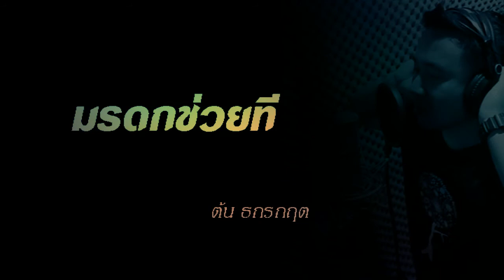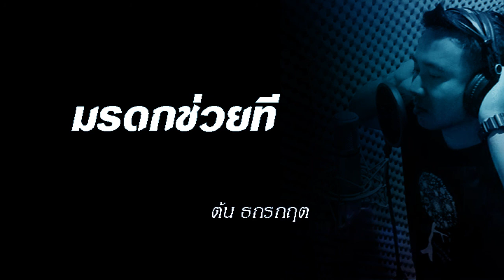ขนส่งไม่จำกัด: Daddy Daddy do (Official Lyric Video)เพลงฮิตวันสงกรานต์2024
ได้เพลงเปิดตอนปีใหม่ล่ะ เพลงมันดันไปติดหัวใครบางคน เพลงนี้ เป็นเพลง แรก ใน ชีวิตผม อยากให้ลองฟังกันดูครับ เพื่อเป็นกำลังใจ ให้กับ อาชีพ คนส่งของ เดลิเวอรี่ Grab Food, Food Panda, Get, LalaMove ฯลฯ และ ธุรกิจโลจิสติกส์ เพลงฮึกเหิมมีแรงใจ มีความหมายดีๆๆ ให้กับชาว ขนส่ง ไม่ว่าจะเป็น สิบล้อ หกล้อ รถบรรทุก กะบะบรรทุก ขนส่งทั่วไทย เปิดฟังเพลินๆๆหายง่วง เต้นได้ ร้องตามได้กะบะคอกรั้วซิ่งบรรทุกหนัก
Thailand has a vibrant and diverse music scene that goes beyond mainstream genres. While Thai pop (or "T-Pop") dominates the mainstream, there are many alternative and niche music genres gaining popularity in the country. Here are some non-mainstream music genres and artists in Thailand:

1. **Indie/Alternative Rock:**
   - Bands like Phum Viphurit, Yellow Fang, and Scrubb have gained popularity in the indie and alternative rock scene. They often perform at smaller venues and festivals catering to alternative music fans.

2. **Electronic and Experimental:**
   - Thai electronic and experimental music is on the rise. Artists like DOTT and Koichi Shimizu experiment with different sounds, blending traditional Thai elements with modern electronic beats.

3. **Hip-Hop and Rap:**
   - While hip-hop is becoming more mainstream, there are still independent and underground artists pushing the boundaries. Look out for artists like Twopee Southside, UrboyTJ, and F.Hero.

4. **Metal and Hardcore:**
   - Thailand has a thriving metal and hardcore scene. Bands like Slot Machine, Defying Decay, and Sin have a strong following among fans of heavier genres.

5. **Folk and World Music:**
   - Artists like Rasmee Wayrana bring traditional Thai and indigenous influences into their music, creating a unique blend of folk and world music.

6. **Reggae and Ska:**
   - Reggae and ska have found a niche in Thailand, with bands like T-Bone and Job 2 Do incorporating these genres into their music.

7. **Synth-pop and Dream Pop:**
   - Some Thai artists experiment with dreamy and atmospheric sounds. For example, the band Yellow Fang has elements of dream pop in their music.

8. **Underground Scene:**
   - Keep an eye on the underground music scene, where smaller venues and independent labels showcase emerging talent across various genres.

9. **Molam and Luk Thung Fusion:**
   - Artists like Khun Narin's Electric Phin Band fuse traditional Thai music styles like Molam and Luk Thung with modern elements, creating a unique sound.

10. **Punk Rock:**
    - The punk rock scene in Thailand has a dedicated fan base. Bands like The Greed, The Protest, and The Rose bring punk energy to the local music scene.

To discover non-mainstream music in Thailand, consider exploring local music blogs, attending indie music festivals, and checking out smaller live music venues where emerging artists often perform. The landscape is continually evolving, and new genres and artists emerge regularly.